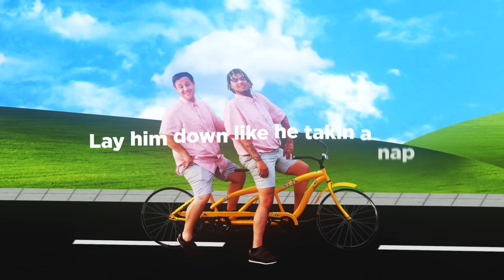Billy Marchiafava - Brunchtime Ft. Lil Kapow (Official Lyric Video)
lol peep this
Prod by:
Anh, Uncommenn, and Czego

Honestly the lyrics are on the vid so just look there
Ignore tags im tryna get views lol
2020 toyota corolla, 2020 toyota highlander, 2020 olympics, 2020 toyota camry, 2020 subaru outback
2020 hyundai sonata, rappers music, rappers 2019, rappers, best rappers, best rappers songs, rappers best songs, top rappers 2019, top rappers, how to start a business, how to lose weight, how to train your dragon, how how to train your dragon, how to make, fast how to lose weight, how to buy stocks,